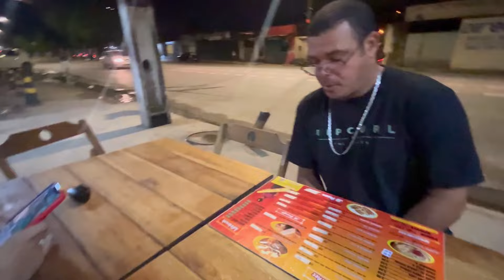Saímos pra comer passaporte de 90 cm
Não aguentamos comer o passaporte todo kkk levamos o resto pra casa , de manhã o pedreiro veio dar continuidade da nossa garagem. Vídeo do molho de pimenta